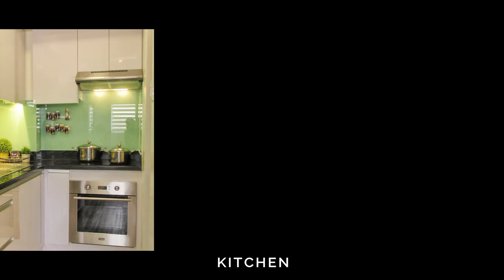Woodsville Crest Merville, Paranaque City | White and Wood Interior Design Style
Warm and inviting. By achieving a white wood home, adding some pop of color like
aquamarine and pastel yellow as accent accessories for a stylish twist to the common
white and cream palette. Along with white painted walls and wooden floors, resulting in a
gorgeous contrasting look. In addition, using any wood has its own texture created by
nature itself, which means that the interior will not be boring and monotonous. The white
and wood theme is a winning combination when it comes to creating a timeless home.

Christine Manalo Villamora Interior Designs
We are CMV Interior Designs, Manila-based interior design firm that focuses on the residential and commercial interior. Founded by Christine Manalo-Villamora in April 2014, her design approach exudes contemporary and chic interiors. With over 10 years of professional practice of Interior Design in the Philippines, our group specializes in designing high-end residential properties and commercial spaces. A design company that aims to provide beautifully designed spaces for that LIFESTYLE UPGRADE that our client deserves.